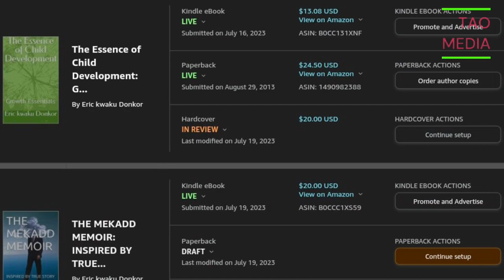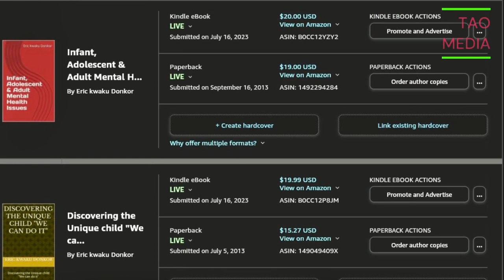ZELENSKYY SPEECH IN COPENHAGEN DENMARK. WHEN WILL THIS WAR END?